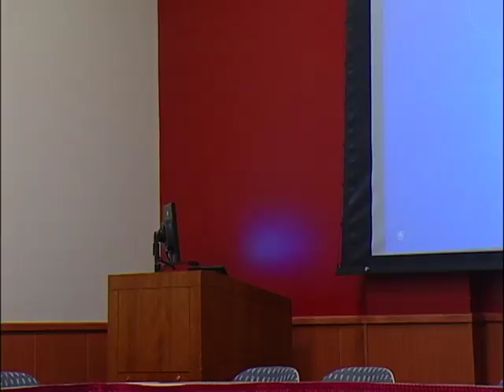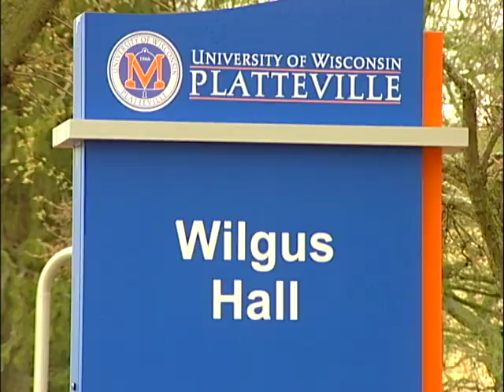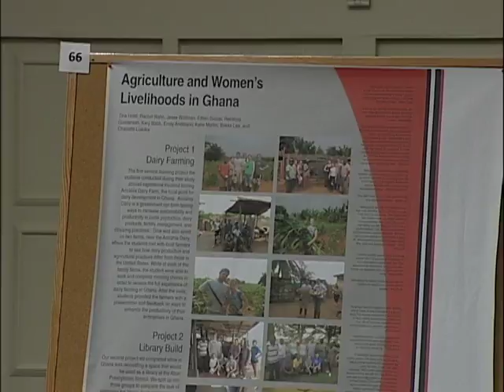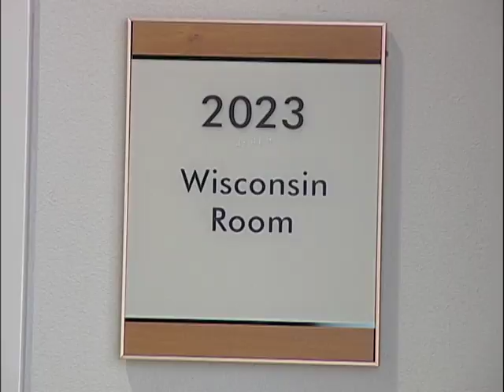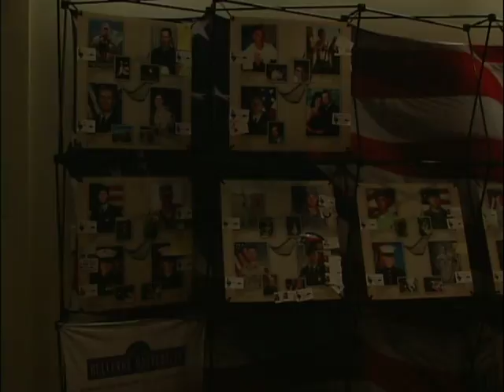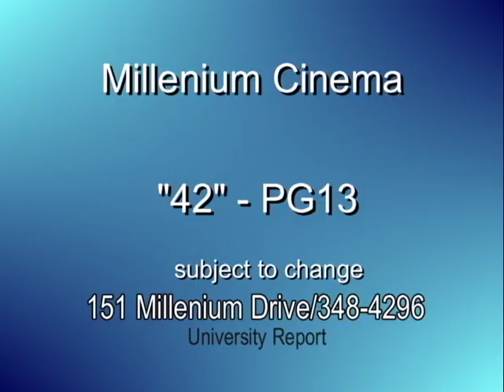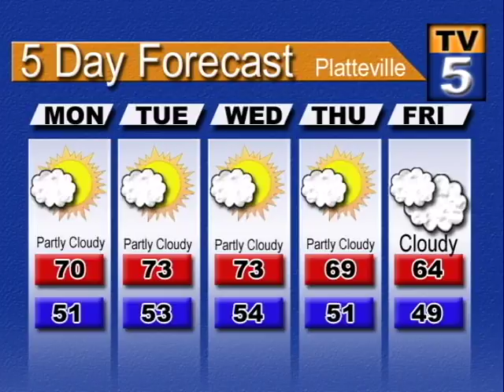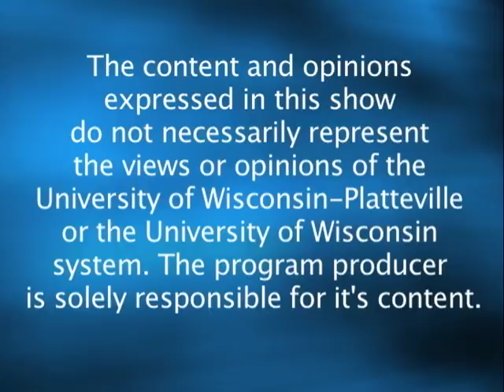University Report for May 2 2013 UWP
UW-Platteville student produced newscast featuring all original material.  Recorded o5/02/2013

Produced by Ashley Snyder